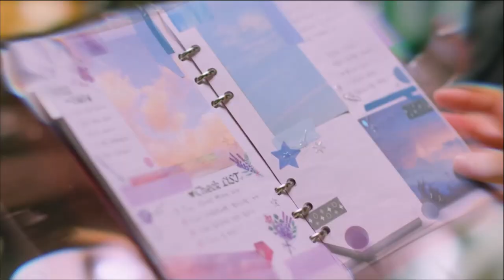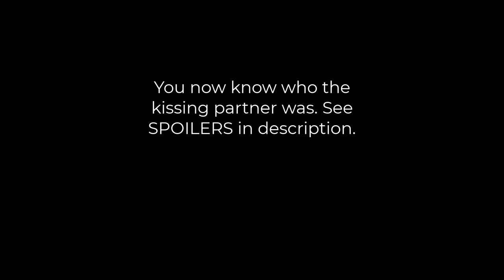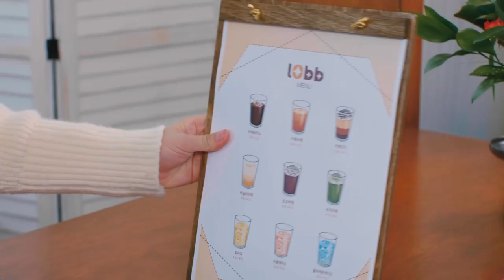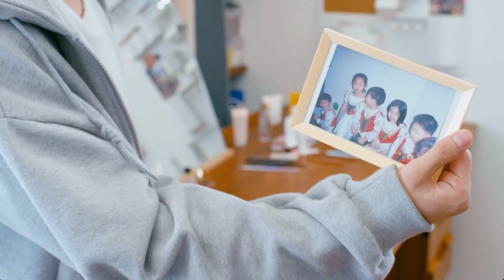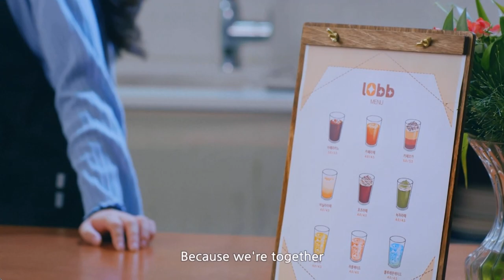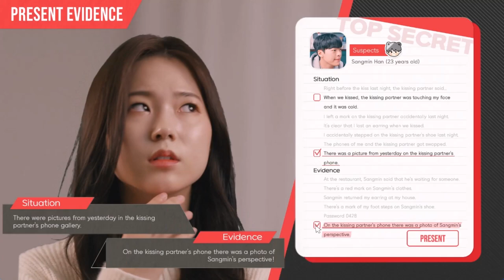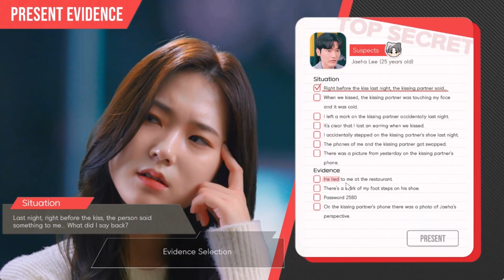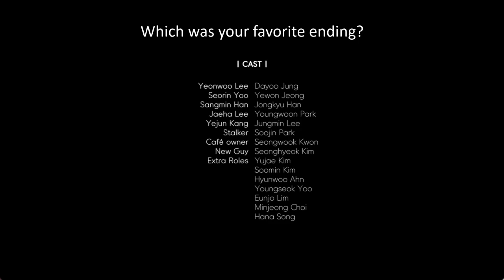Love Too Easily - Full Story - Cutscenes - No commentary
A memory of a sweet kiss from last night. A lost cell phone. Three suspects. A full-scale mystery romantic comedy interactive movie.

***SPOILERS***
1. By 19:29, you now know who the kissing partner was. Yejun Kan says “I’m being serious.” at 11:30. If Yeonwoo Lee says “Don’t play with me” at 1:24, then this is the kissing partner. 2. Jaehaa Lee says “It’s a lie.” at 15:35. If Yeonwoo Lee says “Lies!” at 1:24, then this is the kissing partner.
3. Sangmin Han says “I am waiting for someone.” at 19:18. If Yeonwoo Lee says “I’m waiting on it too” at 1:24, then this is the kissing partner.